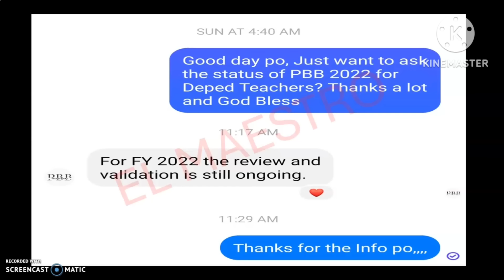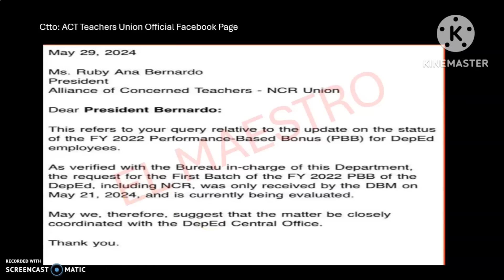DEPED PBB 2022 LATEST UPDATE || JUNE 4 2024